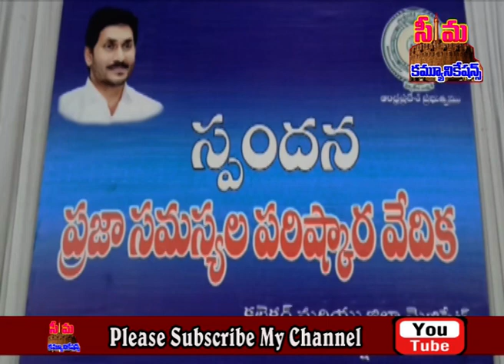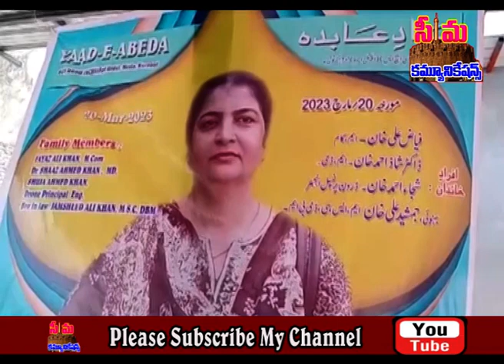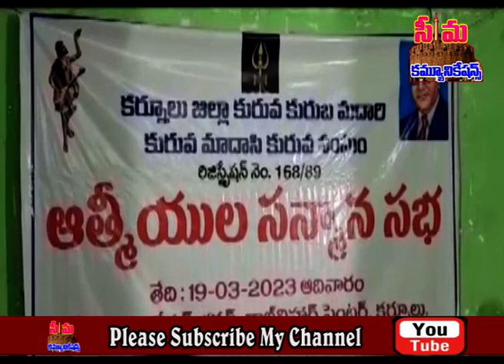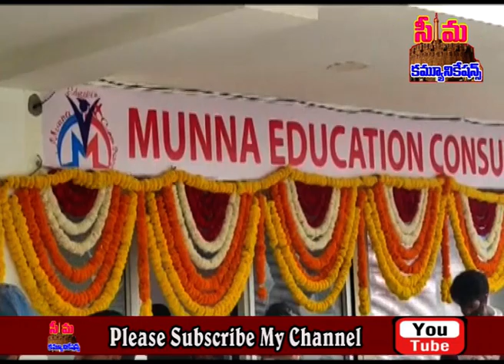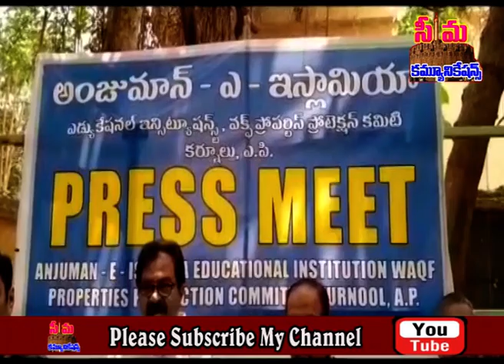kurnool seemanews# 20-03-2023 monday seemanews